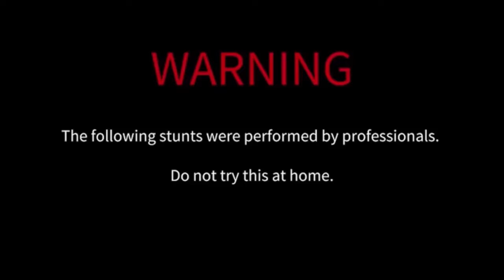Train vs Ball Experiment | Experiment Crushing Things - Woa Videos | U BOX D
Train vs Ball Experiment | Experiment Crushing Things - Woa
Action in this video made by a professionals. Do not repeat! It could be dangerous For Your Life! Any actions in the video is not a call for repeat them! Don't do it, its not safe. Please be responsible at all times.Above all, this is a fun experiment, so feel free and enjoy it

and don't forget to turn on the bell notification 🤗🥰

About Woa : Woa is a channel that gives you new perspectives in life, see the world in a different way, you will find everything interesting and funny We developed Doodle technology to bring it into great videos, thereby creating value and engaging audiences, giving them new perspectives in stressful lives.

This video has reference the following authors: Mirror of Years TIMON SHOW We have edited and added value to the product by adding Doodles technology, please contact us if you have any ideas, thank you.

Woa zzSHOWzz CrashBoomPunk DOODLAND 24/7 Doodles DOODLES These little short fun videos will lit up your doom days, make you laugh, relax and become happier. Let's discover the world with a new perspective. All you need is your colorful imagination!